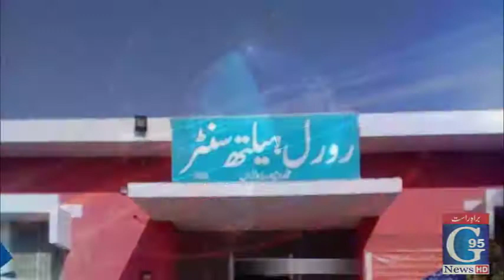Cap. Rai ghulam mujtba kharal,mna-143, dpo okara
Dpo okara, rai mujtba kharal mna, captan rai gulam mujtba, mna-143, na-141, okara news dpo umer saeed malik, Mehar Shehzad Hussain, bearu chief okara